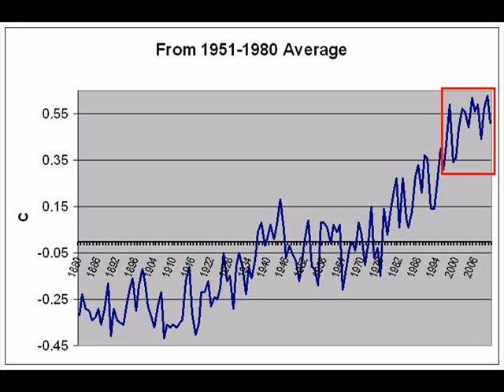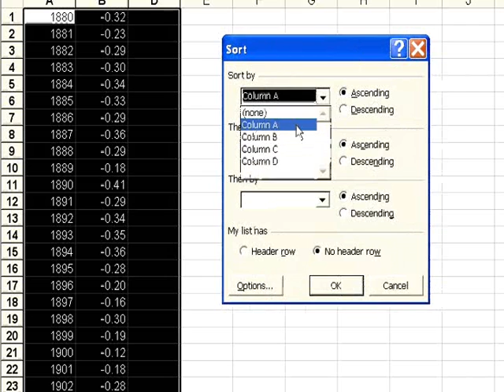WDPLaDoHCCC? #6: "It's Been Cooling for Sixteen Years!"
The fake "lord" Mr. Christopher Monckton was ejected from the Doha conference after he disguised himself as an Arab and impersonated the Burmese delegate and took the delegate's place:

The conference president's reaction is HILARIOUS!